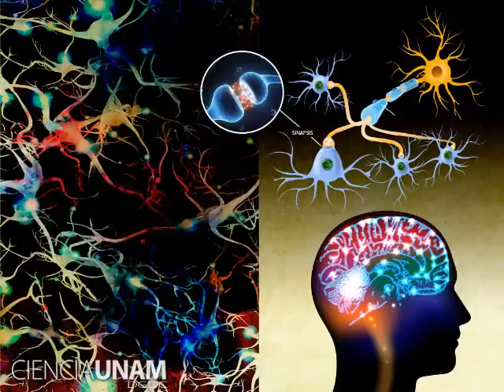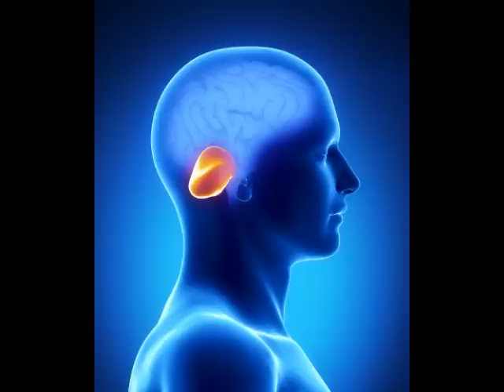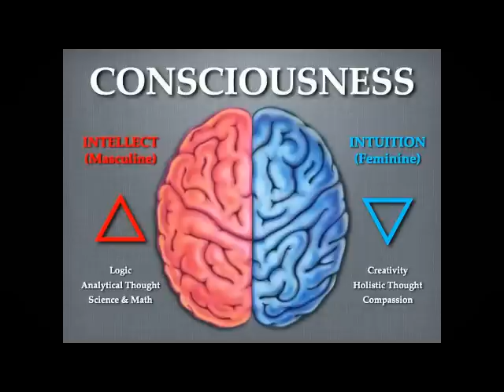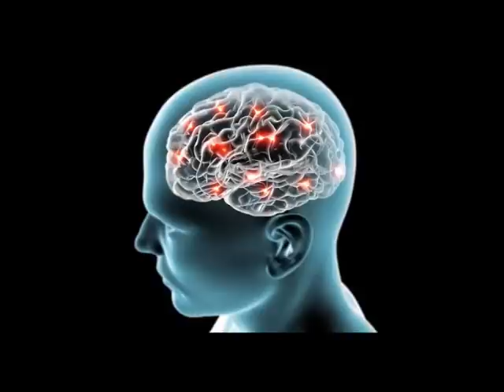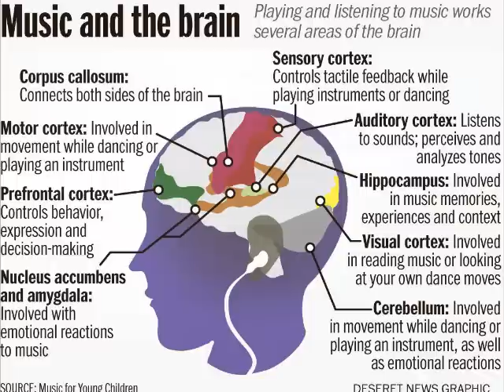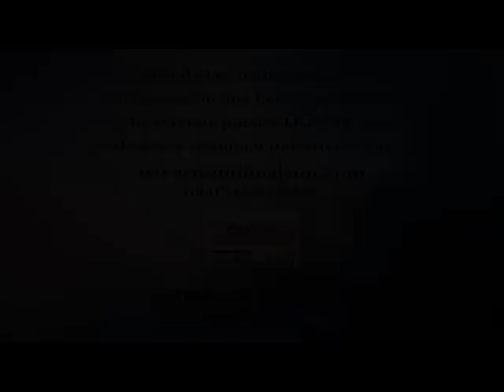MÚSICA QUE SANA Y ARMONIZA - EL PODER DE LA MÚSICA Y EL CEREBRO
EL PODER DE LA MÚSICA Y EL CEREBRO